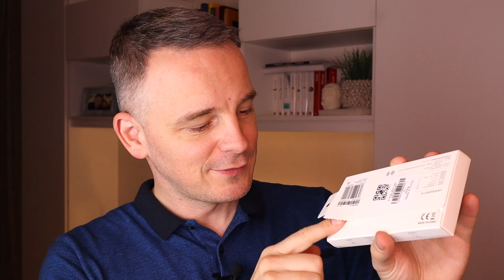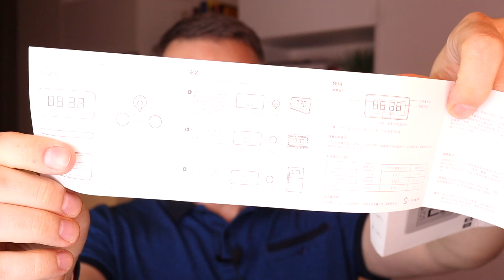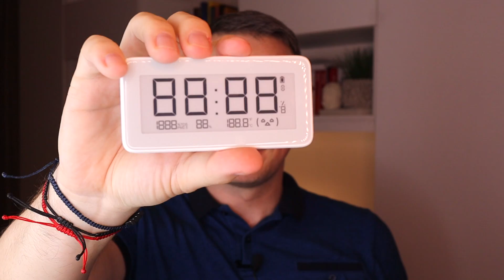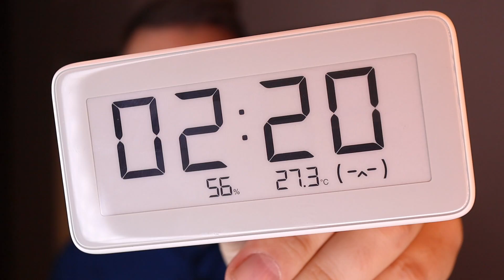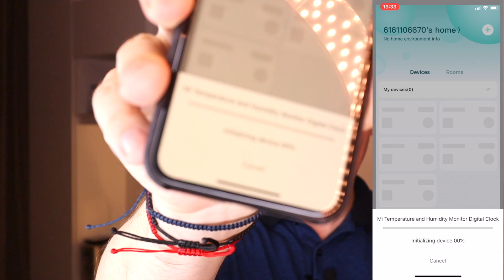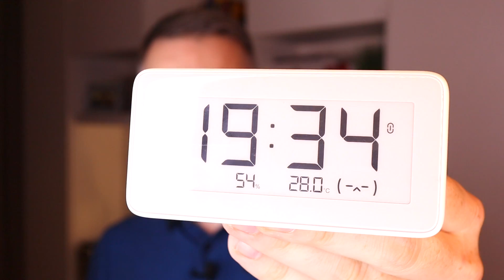Xiaomi Mijia - Hodinky a meteostanice (CZ Recenze)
Recenze hodinek a meteostanice Mijia od Xiaomi

HUDBA
Ikson - "Fresh"